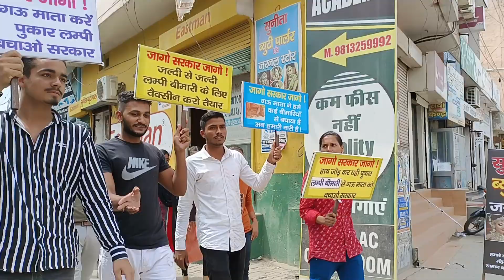गऊ माता को बचाने के लिए विद्यार्थी आए सड़क पर.....